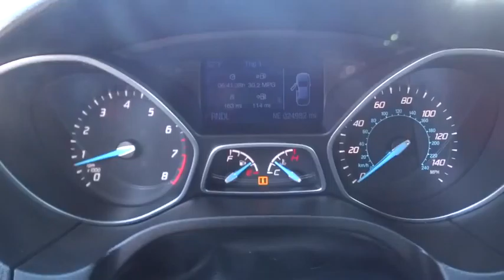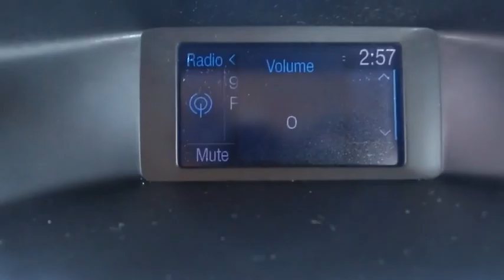2014 Ford Focus Centennial CO, Littleton CO, Fort Collins CO, Greeley CO, Cheyenne WY 4313DP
2014 Ford Focus

O'Meara Ford
400 W. 104th Ave.

It's ready for anything! Come and get it*** Right car! Right price!!! Very Low Mileage: LESS THAN 25k miles.. New Arrival! Safety equipment includes: ABS, Traction control, Curtain airbags, Passenger Airbag, Stability control...Other features include: wireless phone connectivity, Power locks, Power windows, Air conditioning, Cruise control...